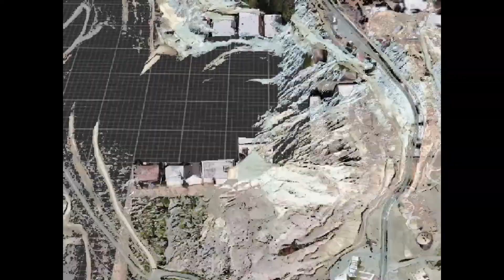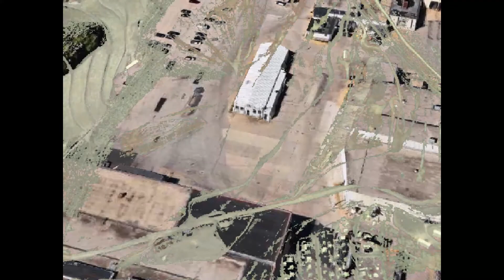House Sounds - Blue in the Face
House Sounds: House Sounds 1- Blue in the Face

Video taken from a helicopter by Ian Feigle and manipulated by Nick Davis.

Album Recorded at Experimental Sound Studio, Chicago, IL by
House Sounds: Matt Kordonowy, Kenny Klemaier, Ian Feigle
Trust Tapes 03
2010